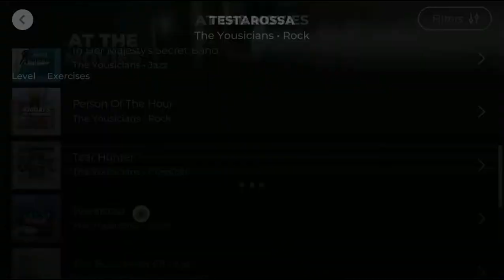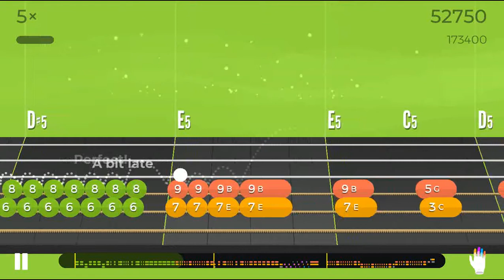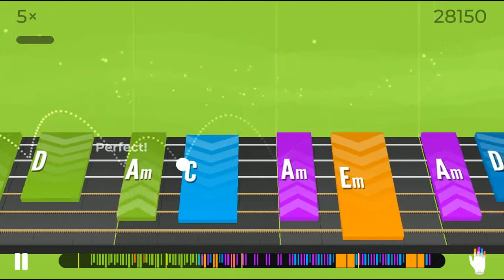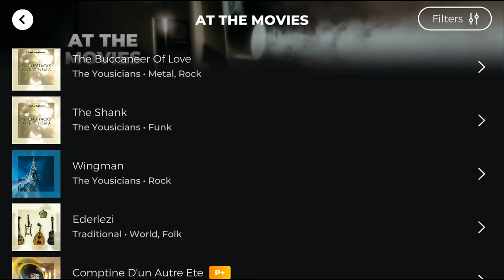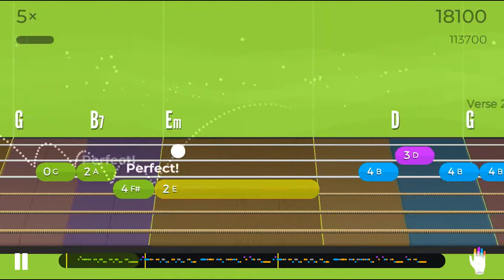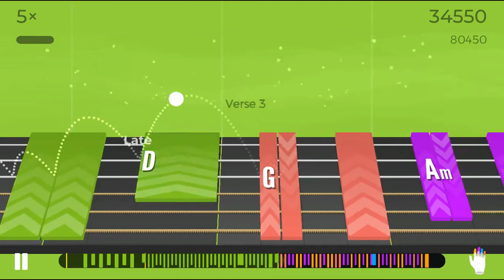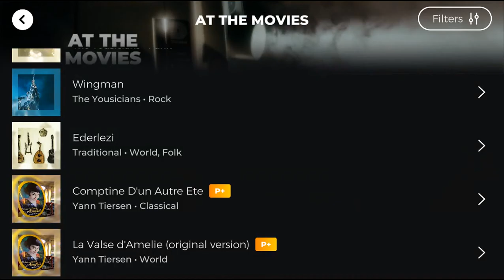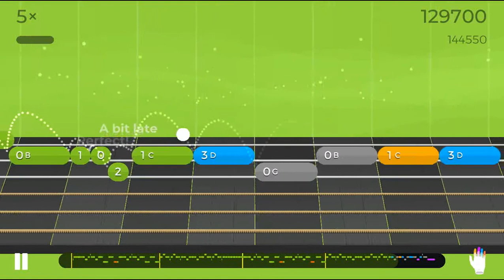MaryD Play's 04/25/2021 Yousician Guitar - At The Movies Collection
In this video, I'm documenting my progression playing the guitar to these songs offered by Yousician.

Instrument: Glarry 170 Electric Guitar
- A Ibanez RG Clone

List of Songs:
Coming Soon!!!